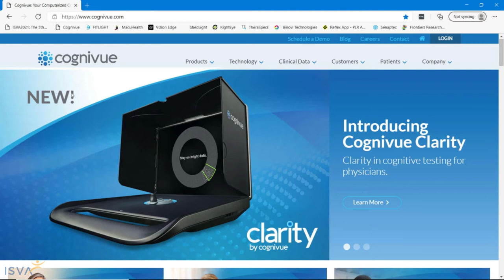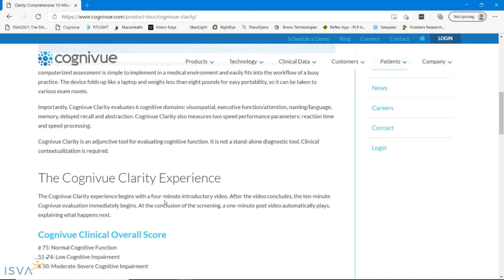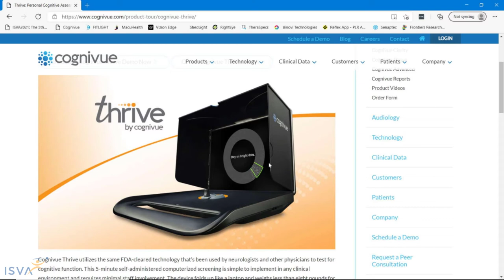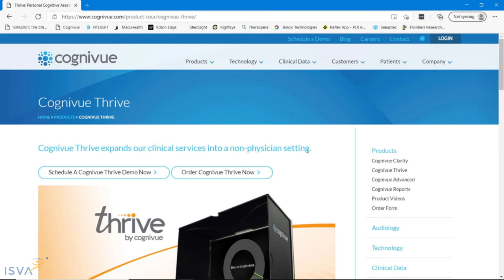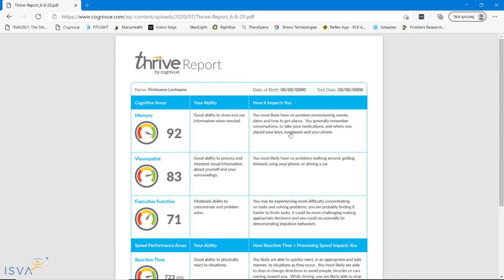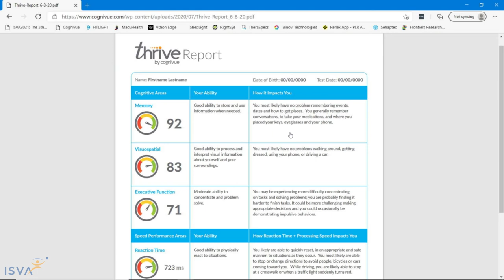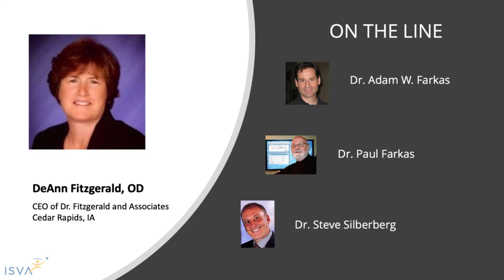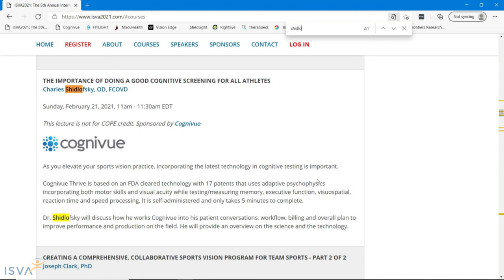ISVA 2021: Dr. DeAnn Fitzgerald on Concussion in Athletes and Providing Objective Data to Guide Tx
In this interview from the International Sports Vision Association 2021 virtual meeting, DeAnn Fitzgerald, OD talks to us about how new technology has given us better objective measures in the treatment of concussion that can be used to guide therapy.